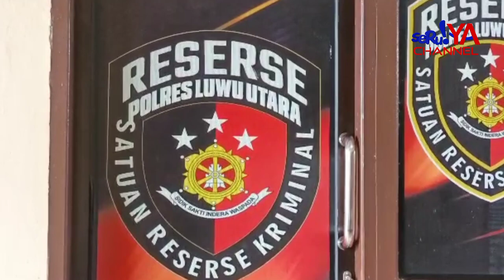Heboh! Pelaku P3mb4kar4n Rumah di Malangke Barat Diamankan P0lisi, Motif D3nd4m Terungkap